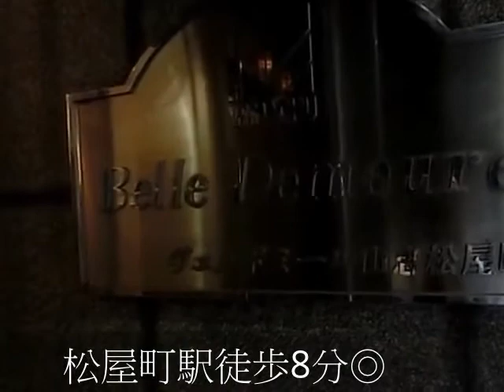ヴェルドミール山忠松屋町 ２DK 初期費用15万円以内 松屋町駅 日本橋駅 光回線